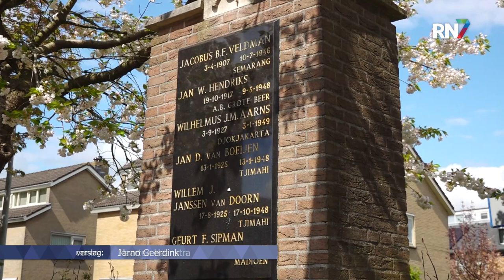Andelst herdenkt militairen Nederlands-Indië || RN7 REGIONIEUWS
In Andelst werden donderdagmiddag de militairen herdacht, die tussen 1945 en 1950 naar Nederlands Indië zijn gestuurd om te vechten. De herdenking vond plaats bij het Indiëmonument op het Europaplein. Hier zijn de zes slachtoffers uit de voormalige gemeente Valburg herdacht, die zijn gesneuveld tijdens deze missie. De herdenking is georganiseerd door de Clara Fabriciusschool.